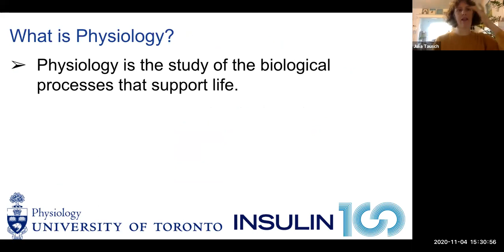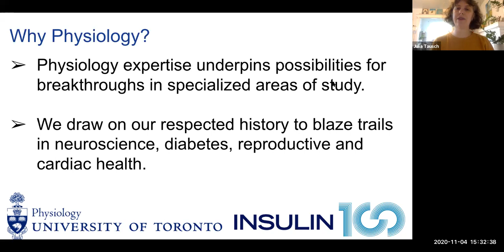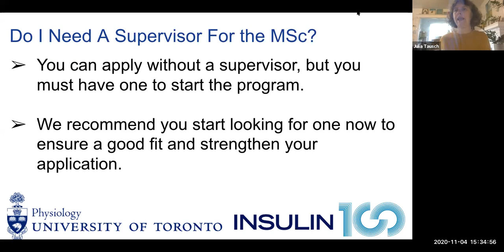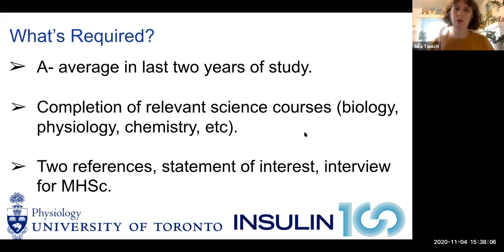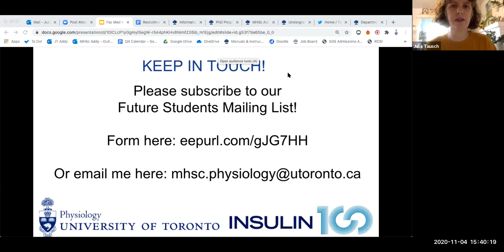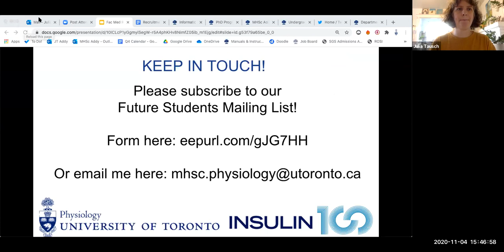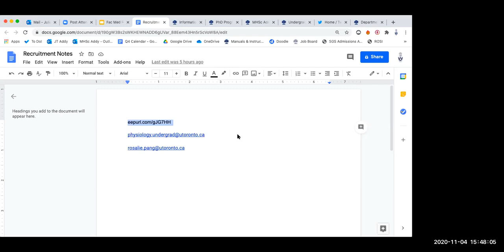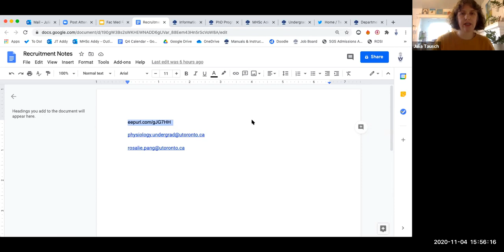GLSE Recruitment Fair for Graduate Studies - Physiology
Physiology – Julia Tausch, Program Coordinator

Graduate and Life Sciences Education
Temerty Faculty of Medicine